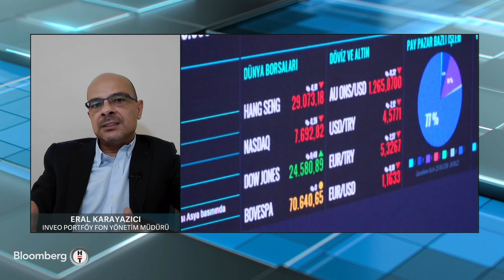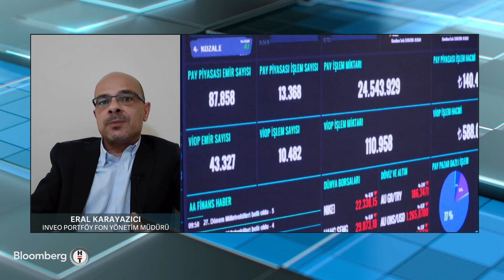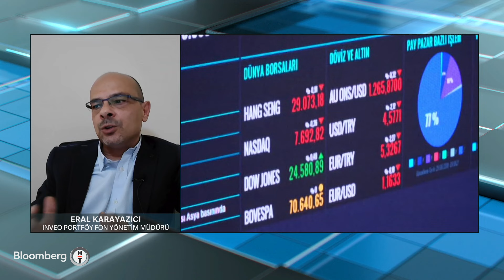Fon Saati - Yatırımcı Fon Tercihi Yaparken Nelere Dikkat Etmeli? | 10 Haziran 2024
Yatırım ve emeklilik fonlarına dair her şey Fon Saati'nde. Çağlar Kuzlukluoğlu, fon dünyasına dair tüm ayrıntı ve bilmeniz gerekenleri, sektör uzmanlarıyla ele alıyor. Birikimlerinizi yönlendirmede açık ve yalın bilgiler sunuyor.